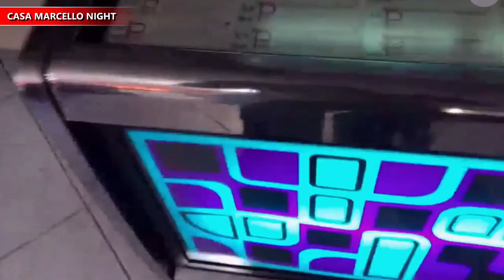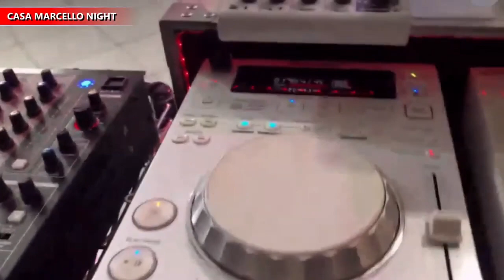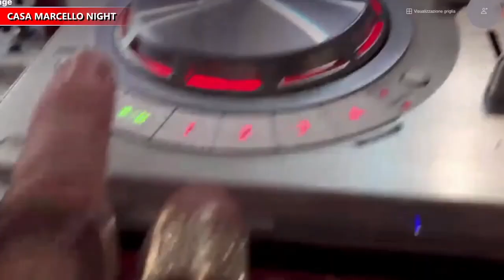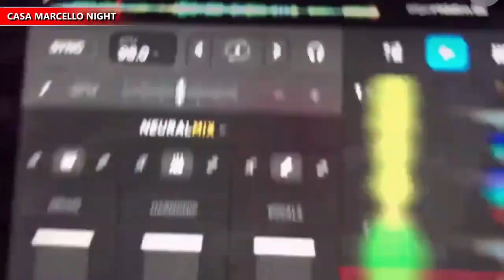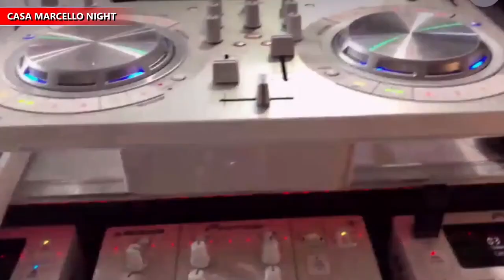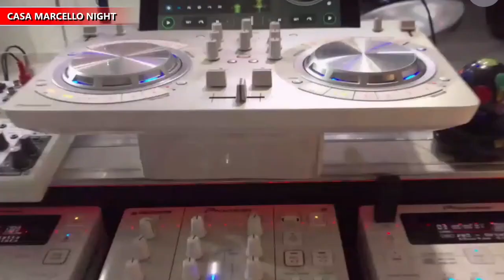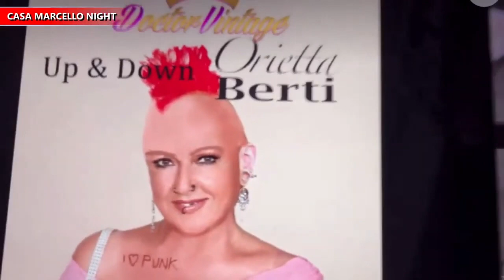Doctor Vintage Casa Marcello Night 26 Mar 2021